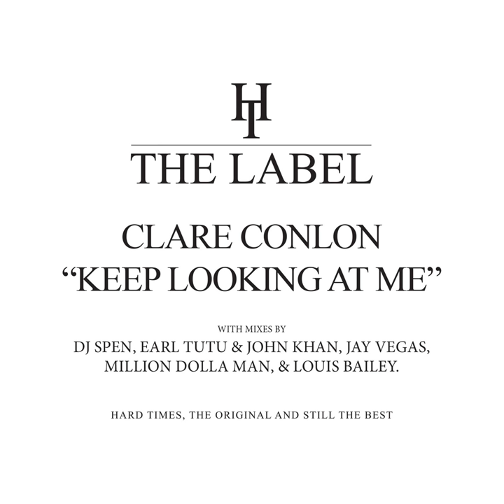Keep Looking At Me (DJ Spen, Earl Tutu, & John Khan Remix)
Keep Looking At Me (DJ Spen, Earl Tutu, & John Khan Remix) · Clare Conlon and DJ Queen B

Keep Looking At Me

Artist: Clare Conlon
Artist: DJ Queen B
Remixer: DJ Spen
Remixer: Earl TuTu
Remixer: John Khan